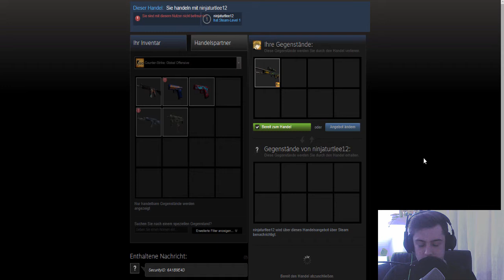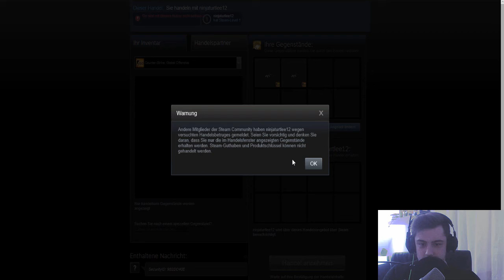200$ Pot | Endlich Profit?! :D | wasteskins.net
Es ist mal wieder Zeit unser Geld aus dem Fenster zu werfen :D Die Seite ist mittlerweile leider down :/